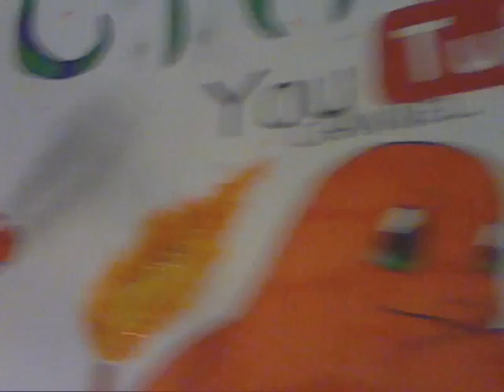Entry for 19charizard's Drawing contest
Yep, here it is! Good luck everyone in the competition! :D